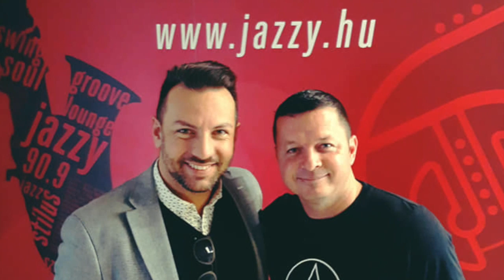Soul Session Bass #18 - Nolen & Crossley - Lay It On The Line - 1981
Minden szombaton SOUL SESSION a 90.9 Jazzy Radio frekvenciáján. Soul, Funk, Motown, RNB zenék Bogyó Tamás barátom LP gyűjteményéből. Sokszor még kiadatlan lemezek is felcsendülnek a műsorunkban.

Ez a SOUL SESSION BASS csatorna, melyen a műsorban elhangzó dalok közül válogatok, és egy-egy basszusgitár centrikus dal előtt tisztelegve felidézem a 60-70-80-as évek kiemelkedő muzsikáit.

Ez a dal : Nolen & Crossley - Lay It On The Line c.dala. RESPECT '81.

Bass line - Eddie Watkins. RESPECT!!!

Berci got a SPECIAL AWARD from the Hungarian JAZZ Federation on the 11th of november 2012, and an ARTISJUS AWARD on the 14th of december 2012. With this song he got an AWARD too as one of the best SmoothJazz Songwriters in Hungary in the beginning os 2013. Got a new award in 2017 - Jazzy Radio Song Contest.

The full first album (Berci Temesi - On Time 2013.

Please LIKE Berci on FaceBook